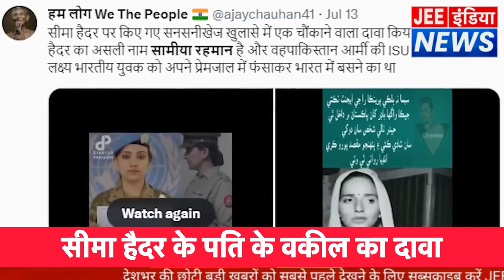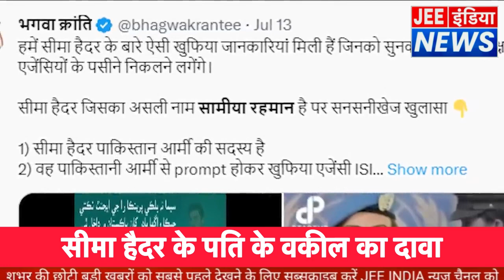seemahaider के पति के वकील का बड़ा दवा